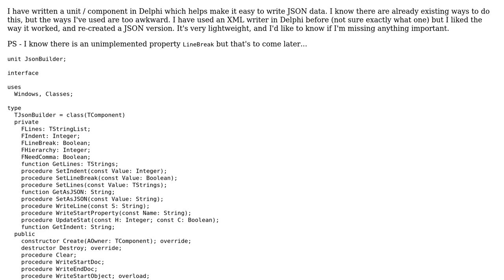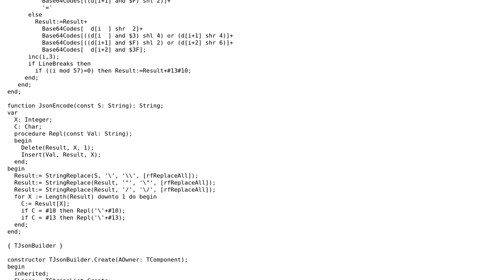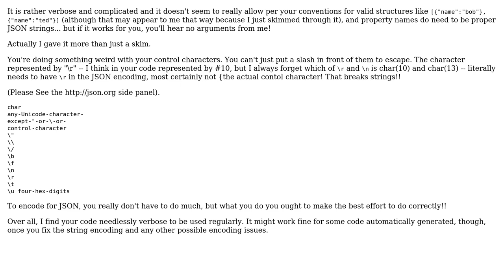Code Review: Is this legitimate for building a JSON file?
With thanks & praise to God, and with thanks to the many people who have made this project possible! | Content (except music & images) licensed under CC BY-SA | Music | Images & others | With thanks to user Jerry Dodge user JayC and the Stack Exchange Network Trademarks are property of their respective owners. You are responsible for your own actions.